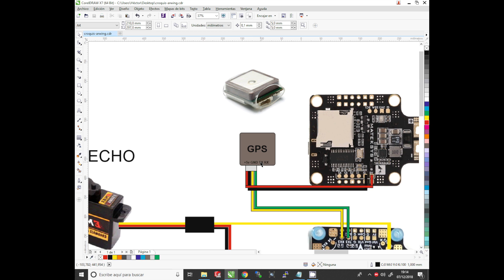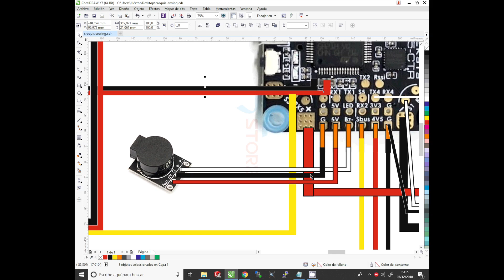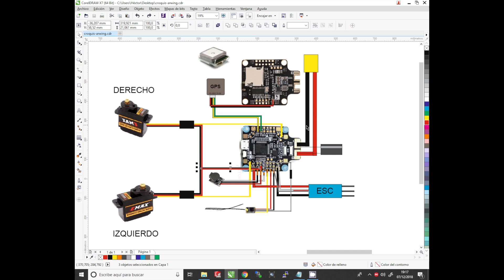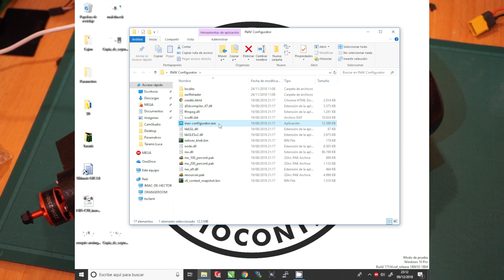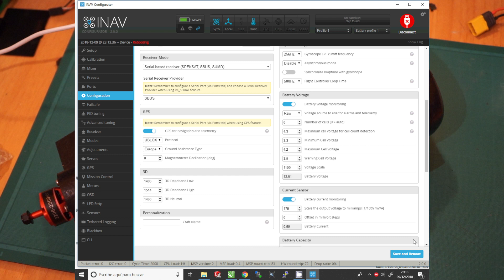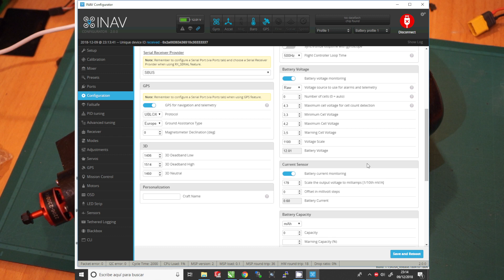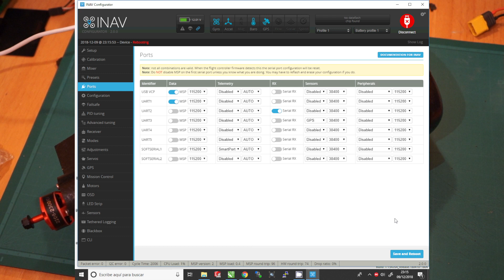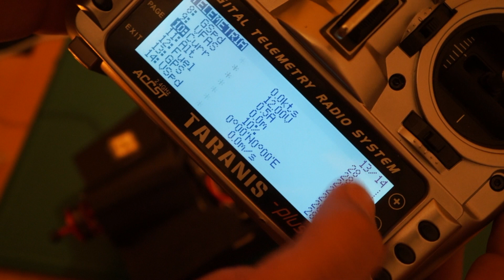Tutorial Principiantes FPV con INAV - GPS, Buzzer y Telemetría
EMISORA y RECEPTOR:
Seleccionar siempre opción: EU

La lista puede ir variando, para cualquier duda, deja un comentario.